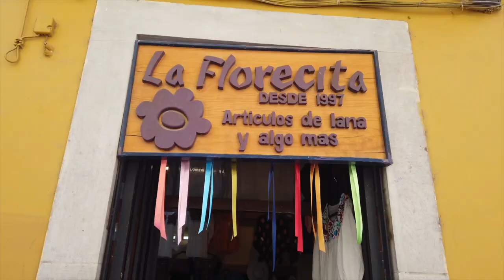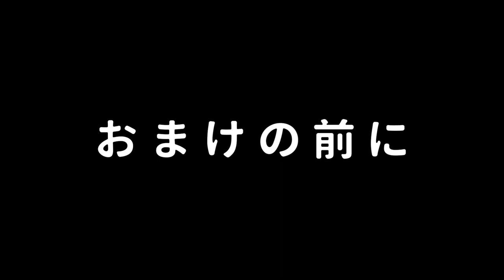🇲🇽メキシコで最も美しい世界遺産の街、グアナファトを浴衣で散策！【世界一周】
メキシコに来たら絶対に行くべきオススメの街、グアナファト。
とってもカラフルな街中を、浴衣で散策してみました👘

世界遺産に登録されているグアナファトの街は、
石畳の小道が迷路のように入り組み、丘には色鮮やかなコロニアル調の家々が建ち並んでいて、
街を歩くだけで楽しい気持ちにさせてくれます☺️
「ピピラの丘」からの景色はまさに絶景！

ディズニー映画「リメンバー・ミー」に登場する“死者の国”は、
グアナファトの色どり豊かな街並みがモデルとなっています。

綺麗な街並みを楽しみつつ、美味しい屋台料理を食べたり
グアナファトの興味深い歴史についても触れていきます🙏

浴衣を着ていることで、現地の方にもたくさん声をかけていただきました！
その反応と現地の方との交流も是非お楽しみください😆

1:05 - 現地の方の反応①
1:34 - 美味しい屋台飯🌮
7:36 - 現地の方の反応②
9:35 - グアナファトの地形・歴史📚
12:21 - グアナファトとメキシコ独立戦争の歴史🎓
16:22 - 「ピピラの丘」到着🙌
16:44 - 現地の方の反応③
17:15 - 頂上からの絶景🌞
18:58 - 現地の方の反応④
19:19 - 現地の方の反応⑤
20:13 - 現地の方の反応⑥
21:30 - おまけの前に
21:53 - おまけ☺️

✎𓂃𓂃𓂃𓂃𓂃𓂃𓂃𓂃𓂃𓂃☼

2022年秋、会社を辞めて
世界一周の旅に出た夫婦🌍

仕事は大好き
でも旅は昔からの夢💭

一度の人生
後悔したくなくて
思いきって叶えることに 𓇼

安定を捨てて飛び出した
二人の冒険物語👣と
世界の景色をお届け🌱

毎週更新がんばるので、
二人の物語が少しでも気になると思った方は

🤵‍♂️ Kazuma (28)
人材系の会社で採用支援の営業担当
サッカー好き⚽️
学生時代はケニアやタンザニアでインターン＋世界を放浪👟

👰‍♀️ Risa (28)
外資系IT企業のマーケター🔵🔴🟡🟢
自然と子どもが好き
学生時代はライフセーバー🏖